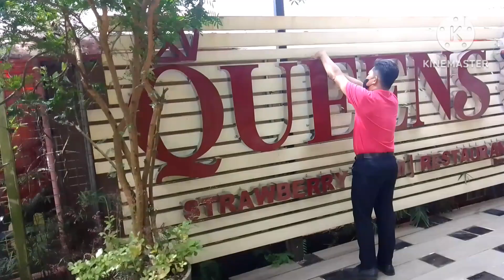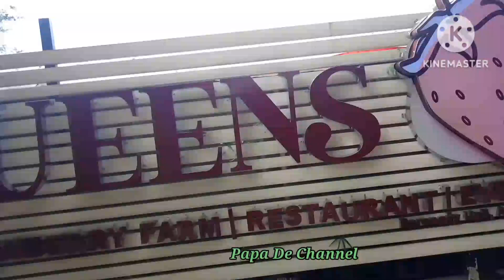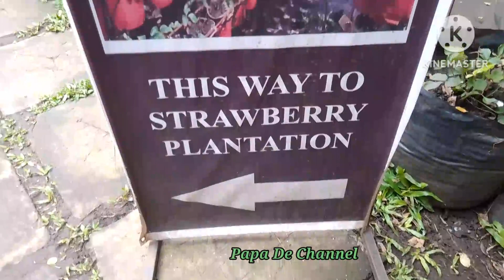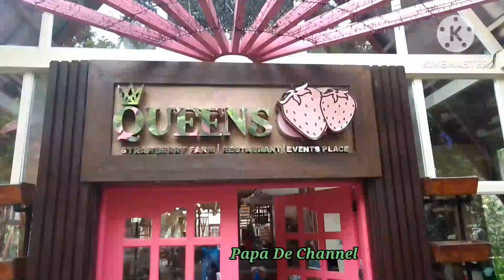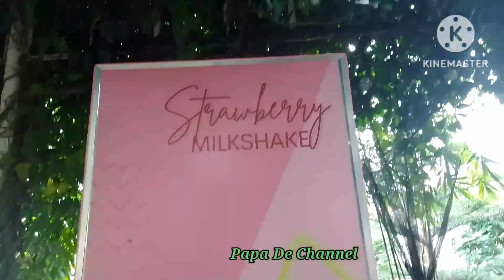TARA NA! SILIPIN NATIN ANG QUEEN STRAWBERRY NG TAGAYTAY KAKAIBA ITO KASAMA ANG CHIBUGAN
Para updated kayo sa lahat Ng video at survey